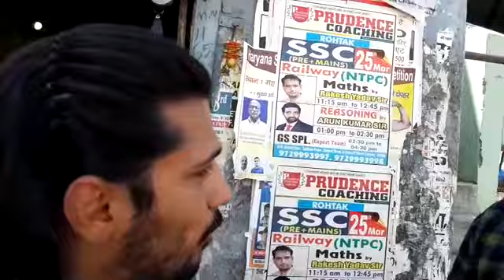महम मे ताई नु बोली म्हारे बालक तो हुडा ने लगवाये और खटटर ने तो दूर बदली करी क्यूँकर वोट देवा भाजपा त